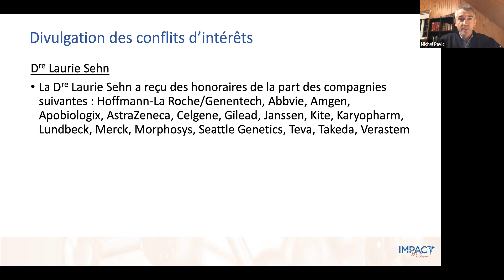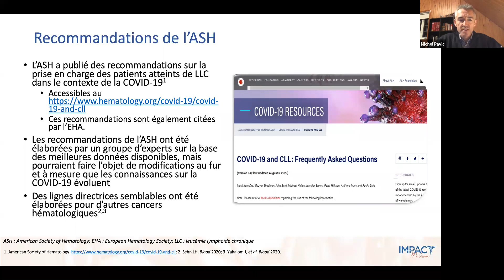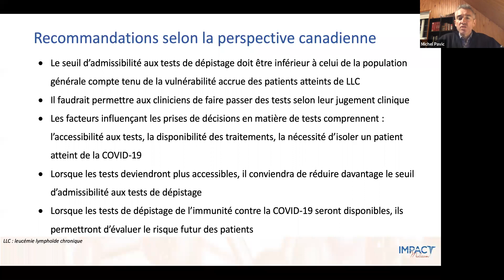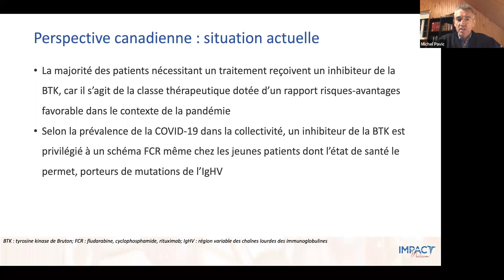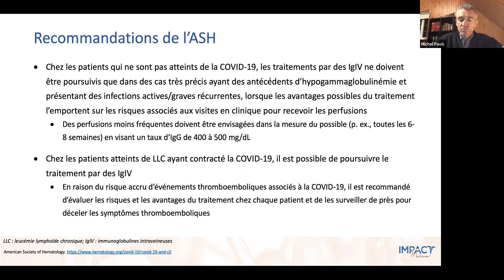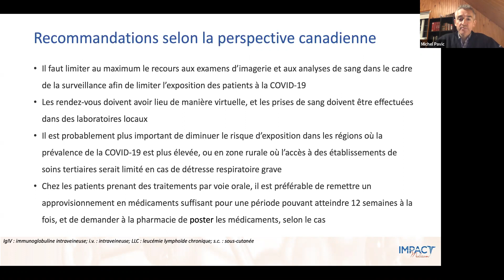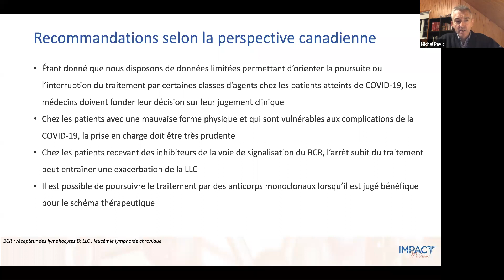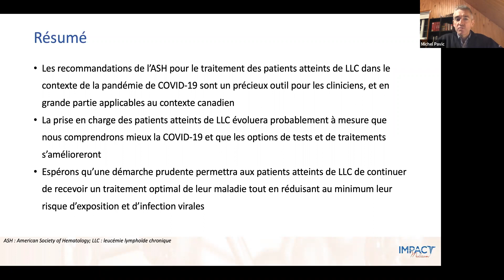Prise en charge de la LLC au Canada pendant la pandémie de Covid-19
Dr Michel Pavic discute du traitement de la LLC à l’ère de la pandémie
de Covid 19, d’après les résultats d’un article publié récemment dans
la revue Current Oncology (Dre Laurie Sehn , Dr Philip Kuruvilla et
Dre Julie Stakiw). For more programs and information, please visit our